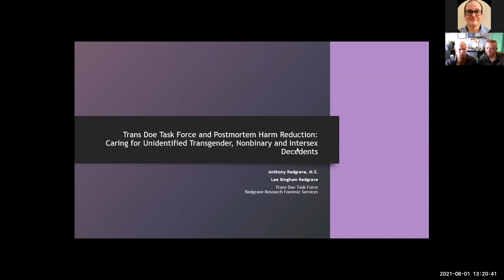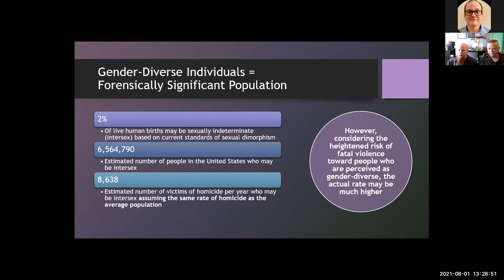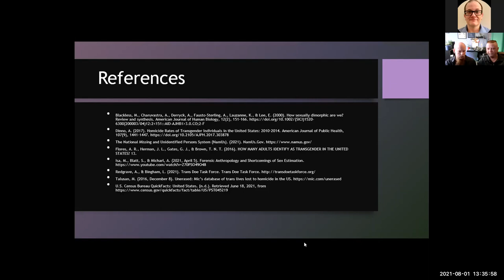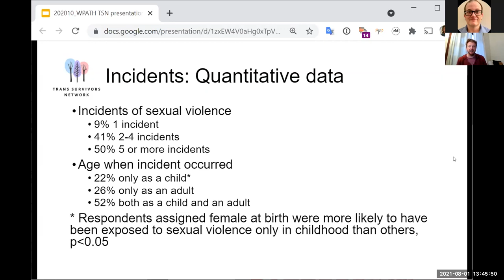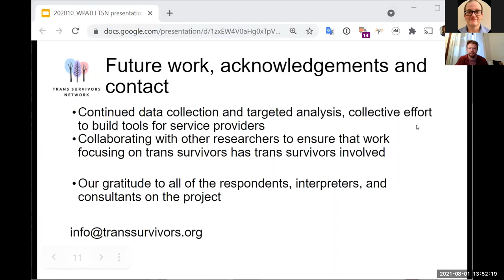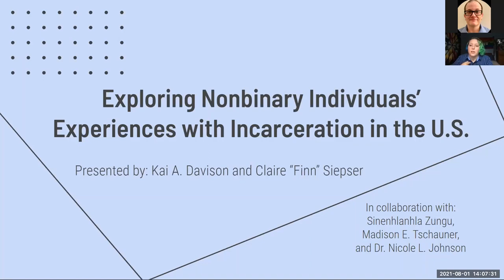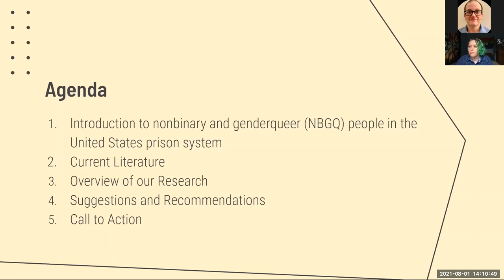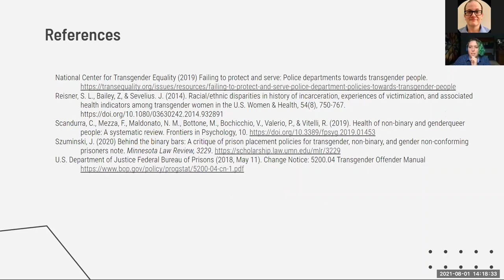Resisting Institutional Violence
1. Trans Doe Task Force and Postmortem Harm Reduction: Caring for Unidentified Transgender, Nonbinary and Intersex Decedents
Anthony Redgrave, Redgrave Research; Trans Doe Task Force; University of New England, USA
Lee Bingham Redgrave, Redgrave Research; Trans Doe Task Force, USA

2. Help-seeking behaviours and barriers among trans and gender diverse survivors of sexual violence
Dr. Cianán Russell, ILGA Europe, Belgium

3. Trans Activism in Mexico: Legal Gender Recognition and Documenting Violences
Candance Verónica Chávez López, RedLacTrans (Red Latinoamericana y del Caribe de Personas Trans, Argentina

4. Exploring Nonbinary Individuals’ Experiences with Incarceration
Kai A. Davison, Lehigh University Department of Psychology, USA
Claire Siepser
Sinenhlanhla Zungu
Madison E. Tschauner
Dr. Nicole L. Johnson